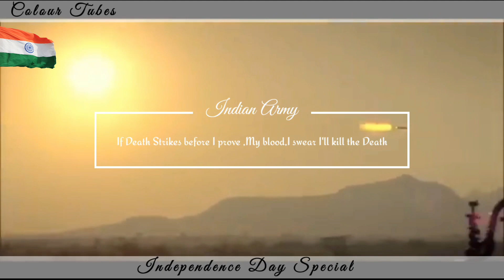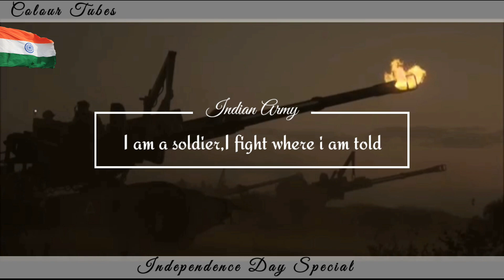Independence Day Drawing|Tribute To Indian Army🇮🇳|ColourTubes# Independenceday2020#Rafale#PmModi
Hello guys,

Independence Day Drawing, A tribute to Indian Army ,Prime Minister Modi with Rafale Drawing with Colour Pencil . India , Independence Day 2020 .
We are Indian And we are proud to Indian Army .

My motive behind creating this channel to share my experience,Technics during the painting and crafts making and also share traditional Indian art forms to all of you guys.

Materials Used

1. Zen sangam A4 Sketch book

2.Acrylic colours
3.Colour pens
4. Paper cutter
5. Water
6.Pencil
7.Eraser
8.Scale
9.Panting brushes
10.Masking tape

Independence Day Mandala Art Drawing , Tribute to Corona Warriors .

VIdeo clip uses :- VAD production
 he roots of violence: wealth without work, pleasure without conscience, knowledge without character, Commerce without morality, science without humanity, worship without sacrifice, politics without Principles. Happy Republic Day

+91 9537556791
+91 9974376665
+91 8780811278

Tribute to Indian Army
Independence Day Drawing Indian Army
Indian army drawing
Indian Army
Prime minister modi colour pencil Drawing
prime minister modi drawing
Modi portrait Drawing
Modi Drawing
Drawing Indian army
Independence Day modi drawing
Indian Army
Indian Army drawing step by step
modi drawing step by step
How to Draw modi